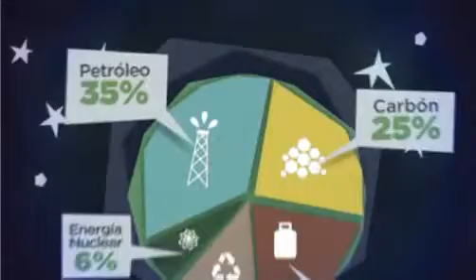Qué tipos de energía existen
I created this video with the YouTube Video Editor En nuestro canal general puedes encontrar todo lo que se te ocurra por hacer, aprender, disfrutar y aconsejar. En unComo. te mostramos cómo hacer dibujos, maquillajes, juegos infantiles, consejos de decoración, música, idiomas, experimentos, manualidades, baile y muchísimas cosas más.